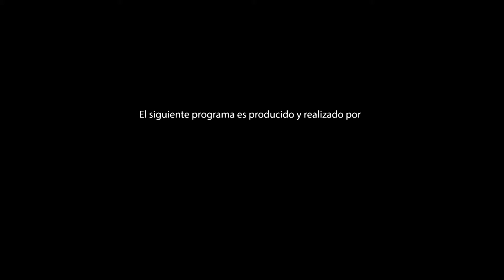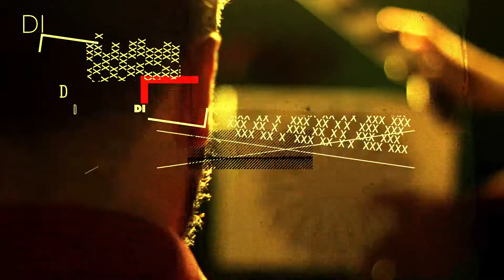Como Nunca los Viste - Avance "El censor"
“El Censor” (1995) de Eduardo Calcagno

Este sábado 23 de junio después de la medianoche. Un encuentro con Eduardo Calcagno.

Para conocer más acerca del Plan de Recuperación de Películas Argentinas visitá